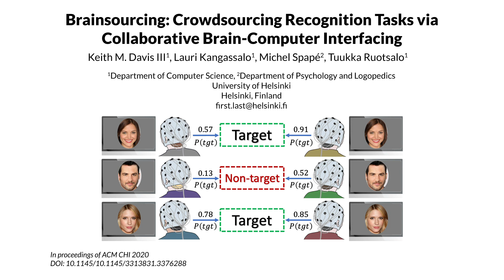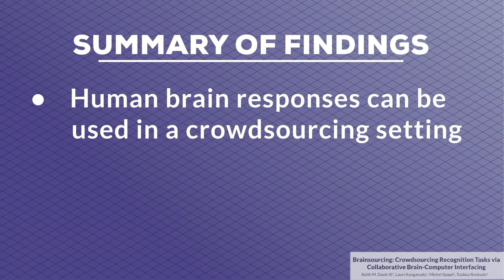Brainsourcing: Crowdsourcing Recognition Tasks via Collaborative Brain Computer Interfacing (Teaser)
Authors:
Keith M. Davis III
Lauri Kangassalo
Michiel Spapé
Tuukka Ruotsalo

Abstract: This paper introduces brainsourcing: utilizing brain responses of a group of human contributors each performing a recognition task to determine classes of stimuli. We investigate to what extent it is possible to infer reliable class labels using data collected utilizing electroencephalography (EEG) from participants given a set of common stimuli. An experiment (N=30) measuring EEG responses to visual features of faces (gender, hair color, age, smile) revealed an improved F1 score of 0.94 for a crowd of twelve participants compared to an F1 score of 0.67 derived from individual participants and a random chance of 0.50. Our results demonstrate the methodological and pragmatic feasibility of brainsourcing in labeling tasks and opens avenues for more general applications using brain-computer interfacing in a crowdsourced setting.